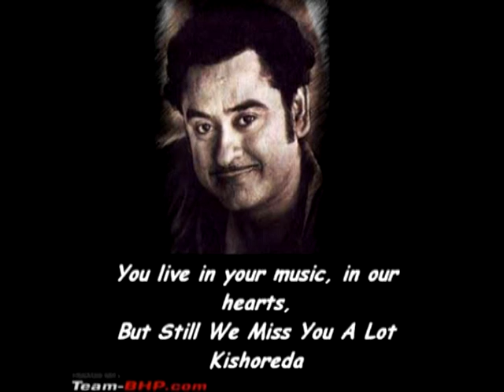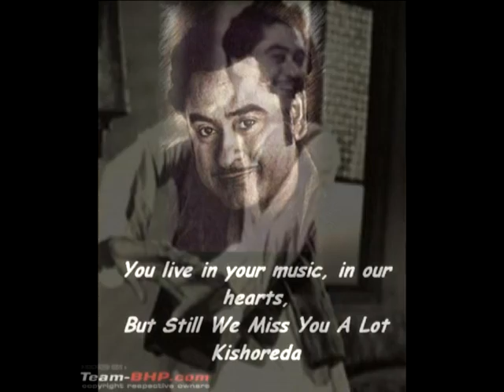Laxmi ratan shukla tribute to kishore kumar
Laxmi Ratan Shukla sung   the song 'chalte chalte' of kishore kumar.